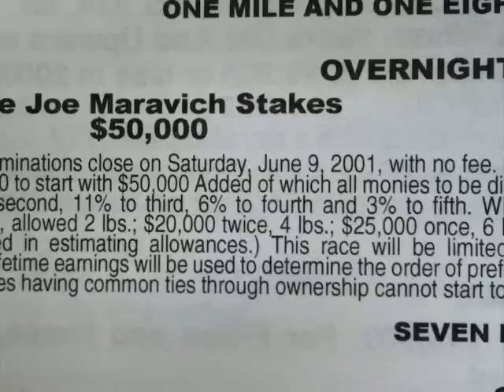Racing Term #300 "Stake" of Frankie Lovato's 365 Days of Terminology